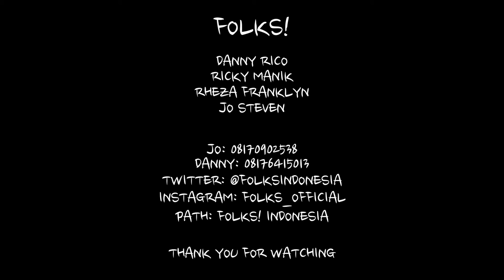FOLKS! - Best Day of My Life (American Author cover)